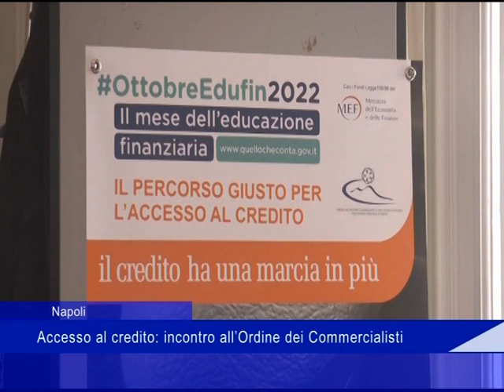Napoli Crediti commercialisti 27 10 2022